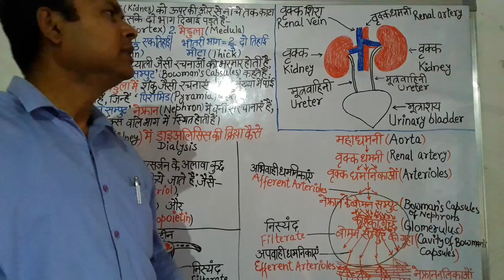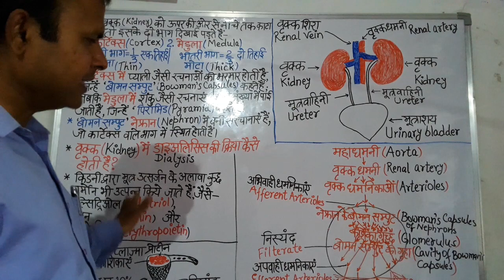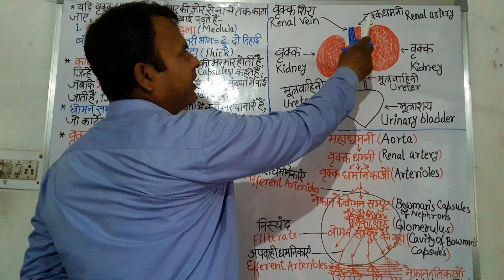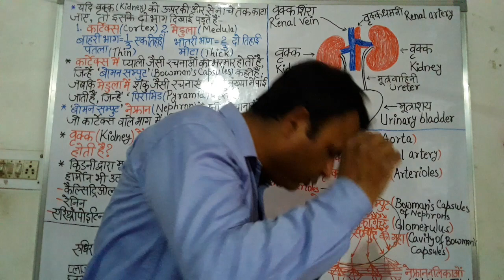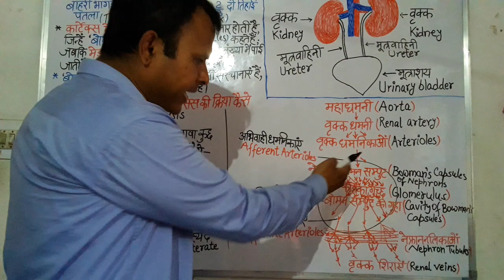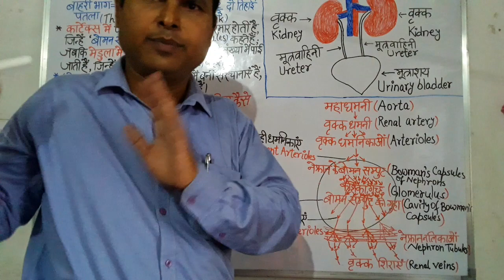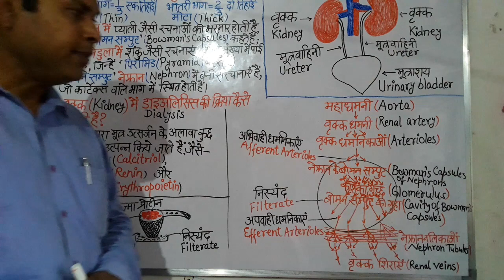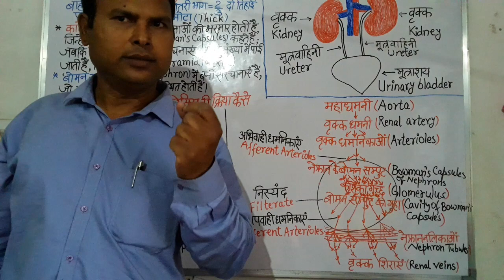किडनी में डायलिसिस क्रिया कैसे होती है? How does the Dialysis Process happen in our Kidney?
प्र.Q.1 : वृक्क (Kidney) के अंदर केशिकागुच्छ (Glomerulus) द्वारा छना हुआ द्रव निस्यंद (Filterate) कहाँ इकट्ठा होता है?
उत्तर : बोमन सम्पुट की गुहा में।
Ans: In the cavity of Bowman's capsules
प्र.Q.2 : नेफ्रान नलिकाओं के चारों ओर स्थित रुधिर केशिकाओं (Blood Capillaries) द्वारा निस्यंद से  लाभदायक तत्वों के पुनरावशोषण (Reabsorption) के दौरान अधिकांश जल का अवशोषण (absorption) किस क्रिया द्वारा होता है?
उत्तर/Ans : परासरण (Osmosis)
नोट : शरीर में किडनी, परासरण नियमित्तीकरण (Osmoregulation) द्वारा पानी की निश्चित मात्रा बनाए रखती है। इस प्रकार, किडनी की डायलिसिस क्रिया द्वारा रुधिर के परासरण दाब और उसकी मात्रा का नियंत्रण होता रहता है।
Kidney maintains certain quantity of water in body through Osmoregulation.
प्रश्न Q.3 : नेफ्रान की रुधिर केशिकाओं द्वारा निस्यंद (Filterate) से अवशोषित लाभदायक तत्व हैं ?
 (a) शर्करा (Glucose)
 (b) विटामिन्स एवं हार्मोन्स (Vitamins and
        Hormones)
(d) उपर्युक्त सभी (All of the above)
उत्तर/Ans : (d) इस प्रकार, हमारे रुधिर में उपर्युक्त सभी का संतुलन एवं नियंत्रण किडनी द्वारा होता रहता है।
प्रश्न Q. 4 : डायलिसिस क्रिया द्वारा किडनी रुधिर में जल एवं खनिज लवणों की मात्रा सुनिश्चित कर बनाए रखती है?
उत्तर/Ans : रुधिर दाब (Blood Pressure)
प्रश्न Q. 5 : किडनी द्वारा उत्पन्न वह कौन-सा हार्मोन है, जो हमारे शरीर की धमनियों में रक्त चाप (Blood pressure in arteries) को नियंत्रित करने का कार्य करता है?
उत्तर/Ans : रेनिन,  क्योंकि यह रक्त में अतिरिक्त तरल पदार्थों जैसे प्लाज्मा, लिम्फ, आदि को कम करता है।
प्रश्न Q. 6 : किडनी द्वारा उत्पन्न वह कौन सा हार्मोन है, जो रुधिर में कैल्सियम की मात्रा का नियंत्रक (controller of calcium quantity) होता है?
उत्तर : कैल्सिट्रिओल (Calcitriol)
प्रश्न Q. 7 : शरीर में ऑक्सीजन की कमी होने की स्थिति में, किडनी द्वारा उत्पन्न वह कौन सा हार्मोन है, जो अस्थि मज्जा (bone marrow) में लाल रक्त कणिकाओं (RBCs) के तेजी से बनने में सहायक होता है?
उत्तर : एरिथ्रोपोइटिन (Erythropoietin)
प्रश्न Q. 8 : रुधिर में मौजूद अतिरिक्त पोषक तत्वों जैसे प्रोटीन, वसा, शर्करा, आयोडीन, सोडियम, पोटेशियम, कैल्सियम, मैग्नीशियम इत्यादि का निष्कासन (Excretion) किसके द्वारा होता है?
उत्तर : वृक्क (Kidney) की डायलिसिस क्रिया द्वारा।
प्रश्न Q. 9 : रुधिर में उपस्थित बाह्य पदार्थों जैसे दवाइयों के अवशेष, विष इत्यादि का निष्कासन होता है?
उत्तर : किडनी की डायलिसिस क्रिया द्वारा।
प्रश्न 10 : किडनी की डायलिसिस क्रिया के दौरान चयनात्मक उत्सर्जन द्वारा रुधिर की रासायनिक संघटन का नियंत्रण करती हैं?
उत्तर : नेफ्रान नलिकाएँ
In Kidney,  during the dialysis process though selective excretion, chemical composition of blood is controlled by ?
Ans : Nephron Tubules
प्रश्न 11 : डायलिसिस क्रिया द्वारा हाइड्रोजन आयन सान्द्रता (concentration) pH का नियंत्रण होता है?
उत्तर  : किडनी में (in Kidney)
प्रश्न 12 : रुधिर में किसकी मात्रा बढ़ जाने से मूत्रस्राव की मात्रा सीधे तौर पर बढ़ जाती है, क्योंकि उसकी मात्रा पर ही मूत्रस्रवण का सीधा संबंध होता है?
उत्तर : यूरिया (Urea)
प्रश्न 13 : रुधिर में जिन पदार्थों की उपस्थिति के कारण मूत्रस्राव की मात्रा बढ़ जाती है, वे क्या कहलाते हैं?
उत्तर : डाईयूरेटिक (Diuretics)
प्रश्न 14 : कौन-कौन से पदार्थ डाईयूरेटिक होते हैं?
उत्तर : यूरिया, सुक्रोज, ग्लूकोज, कैफीन आदि।
प्रश्न 15 : शरीर में पानी के अतिधारण के कारण होने वाले सूजन (Swelling) को कम करने के लिए डाॅक्टर द्वारा दी जाने वाली इंजेक्शन मुख्यतः होती है?
उत्तर : मैनीटाॅल (Mannitol)
नोट : मैनीटाॅल भी एक डाईयूरेटिक पदार्थ है, जिससे मूत्रस्राव बढ़ाकर शरीर के सूजन को नियंत्रित किया जाता है तथा साथ ही जरूरी उपचार भी किया जाता है।